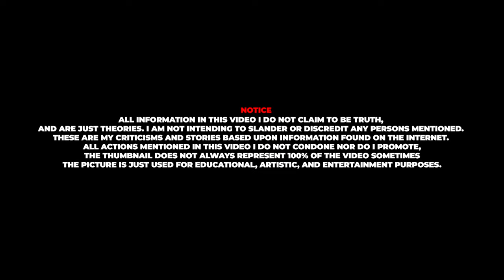The Final Hours Of T. Roy